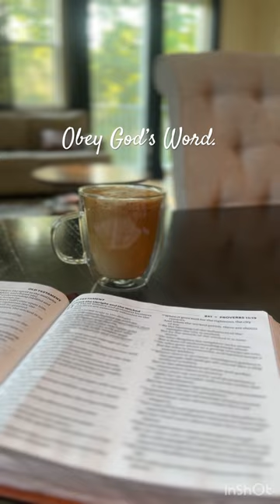Do you know better than God?coffeetime